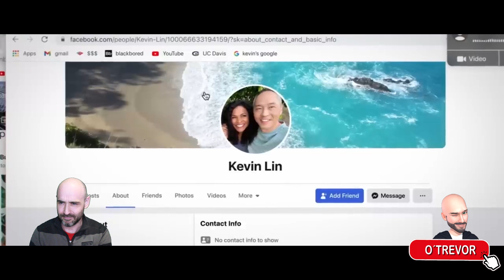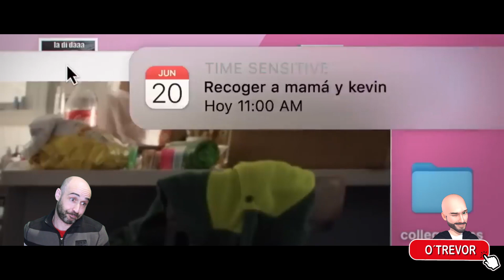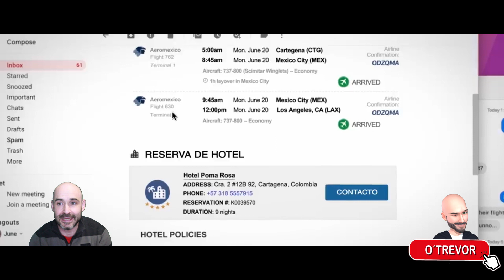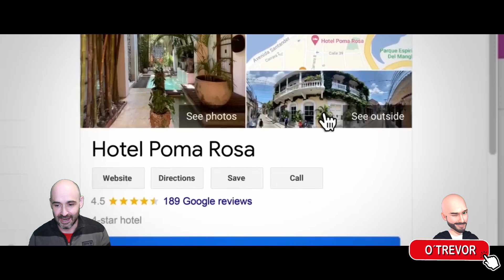Crítica de "Missing" sin spoilers. Sigue la línea de "Searching" y la cosa funciona I Review-Opinión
Bienvenidos al canal con más vídeos que suscriptowers (QUE YA NO).

Las imágenes de películas incluidas en este vídeo se han utilizado exclusivamente para hacer una crítica y parodia, lo cual está protegido por la Ley de Uso Justo de EE.UU. de 1976 (Fair Use Laws of United States Copyright Act of 1976).